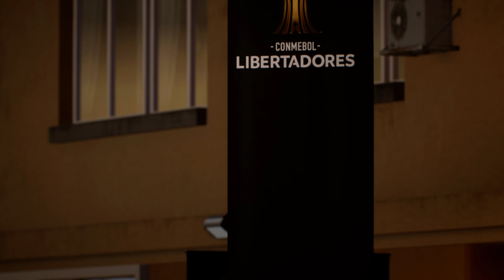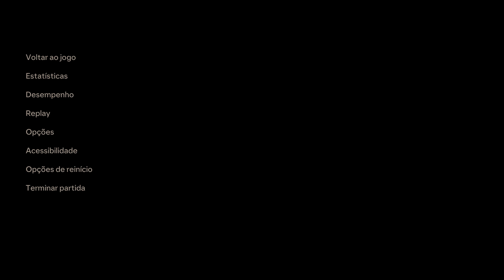São Paulo x River Plate - Final Conmebol Libertadores - EA FC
Simulei São Paulo x River Plate - Final Conmebol Libertadores - EA FC
Estádio Maracanã

Jogo disputado e equilibrado, aproveitaram a oportunidade e venceram a partida pelo placar mínimo...
Simulação a pedido de um inscrito